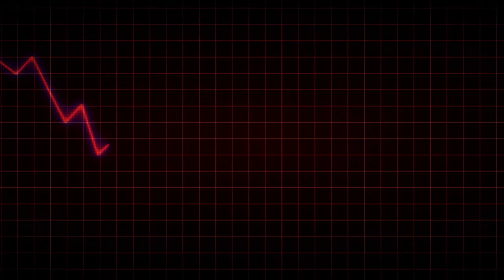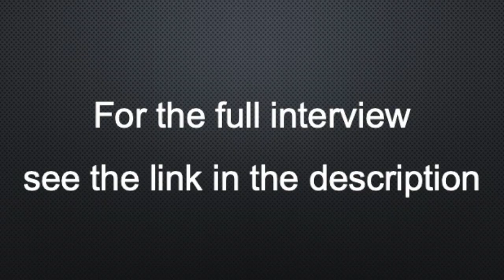TEASER CLIP - How Marketing Really Works with Kip Knight, Co-Author, "Crafting Persuasion"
About this interview

Kip Knight is in the top echelon of marketing leader in the world. Kip’s phenomenal career spans decades in senior marketing and C-Suite roles for Procter & Gamble, PepsiCo, KFC, eBay, and H&R Block. He's even been a consultant to the White House. Today he’s an operating partner with Thomvest, a Venture Capital firm in Silicon Valley, among many other pursuits.
In 2019, he co-wrote the book “Crafting Persuasion” (Crafting Persuasion book cover) with Bob Pearson (Another guest of our show). In this book, they outline the secret sauce of high-impact marketing campaigns. Kip has launched and led some of the worlds most well-known brands. Get an insider's look at company brands and the perception they create, as we dive into “How Marketing Really Works"

About Kip Knight

Kip Knight is an Operating Partner at Thomvest, where he helps market Thomvest to our target audience as well as advise portfolio companies on marketing best practices. In addition, Kip focuses on investments in MarTech for Thomvest and is a Board member at Netbase Quid.

Kip has gained extensive business experience during his career, having worked in over 60 countries around the world. He started his career at P&G in brand management. He served as CMO at Taco Bell and VP of marketing at eBay.

He has held a number of senior executive roles, including general manager positions at PepsiCo and eBay. He was president of H&R Block US as well as president of H&R Block International. Kip is the founder of the U.S. Marketing Communication College, where he teaches communication strategy to diplomats and executives in the U.S. government. He is the co-author of “Crafting Persuasion: A Leader’s Handbook to Change Minds and Influence Behavior.” He earned his B.S. degree from LSU in marketing and his MBA from the University of Cincinnati.

TAGS AND HASH-TAGS

Music Credit(s):

Intro: “Vikings" - Aakash Ghandi
Outro: "Don’t Turn Back" - Silent Partner

Photo and Media Credit(s):

Kip Knight
Ketut Subiyanto
Aaron Kittredge
Jose Francisco
Khaled Hossain
Mikhail Nilov
Martin Pechy
1845 Publishing
Videezy.com
Vecteezy.com
Pexels.com